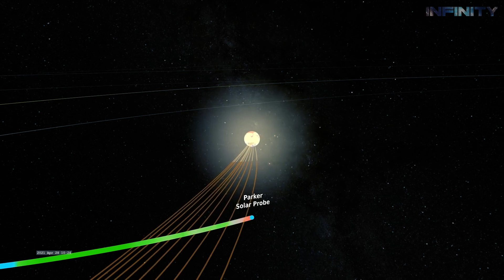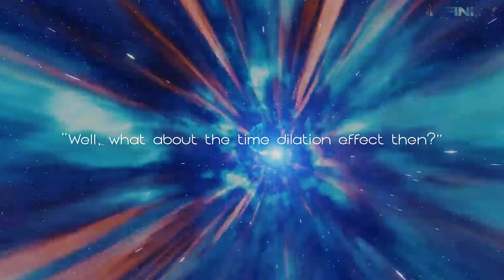Bad News! Here's Why We Can NEVER Leave the Solar System!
Imagine that at the beginning of the 24th century, humanity set its course for the stars. The reason was ecological and climate disasters that for the last three centuries had depleted our planet, turning it into a place unsuitable for life. The rapid melting of ice caused sea levels to rise, erasing entire cities and coastal settlements from the face of the earth. Massive deforestation led to destruction and impoverishment of ecological communities, resulting in the loss of lives of both humans and animals. However, people continued to use fossil resources as fuel, knowing that it leads to the poisoning of the environment and the gradual transformation of the world into a hostile environment for them.